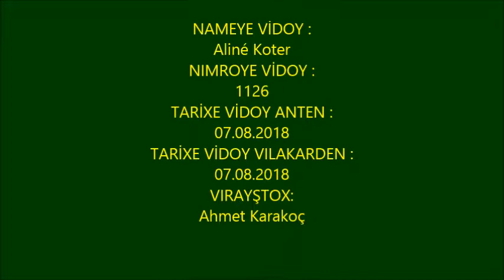ÇERMUG- Aliné Koter * Video no : 1126 - 07. 08. 2018